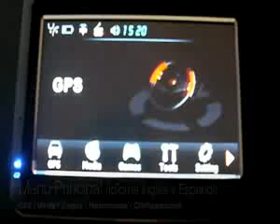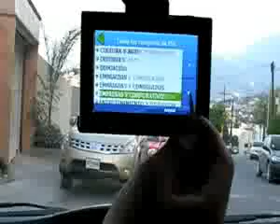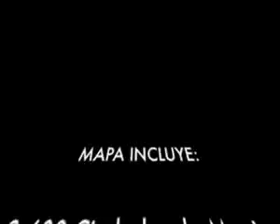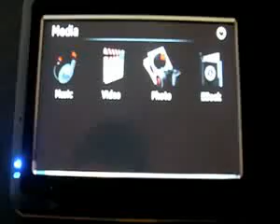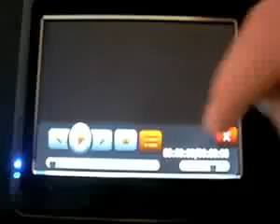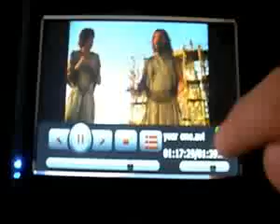Navegador Gps 4.3 mp3/mp4 - #40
¿Te gustó? Cómpralo en MercadoLibre.